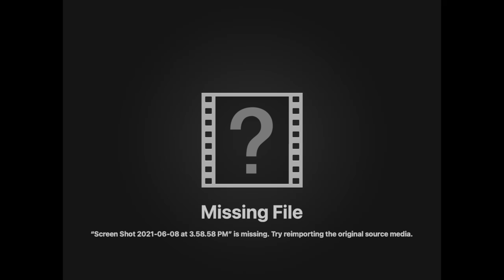For Sale 3301 NE 1st Ave Unit#H2503